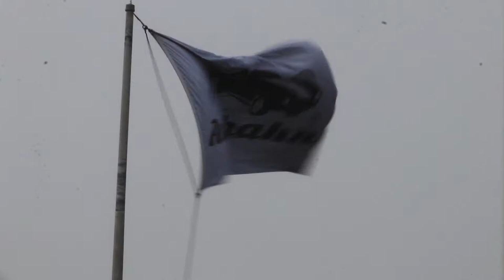Gridlife Autobahn 2021I HD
The full Gridlife Autobahn video. The Follow up to my first video that focused on the drift footage. This one, however, contains more cinematic film and time attack footage.

► Canon 80D
► GoPro Hero 5
► Chest Mount
► Favorite strap
► My Second Camera
► My Favorite Lens!!!
► 2x SD

► Canon 10-18
► Canon 50mm
► Audio Technica AT2020